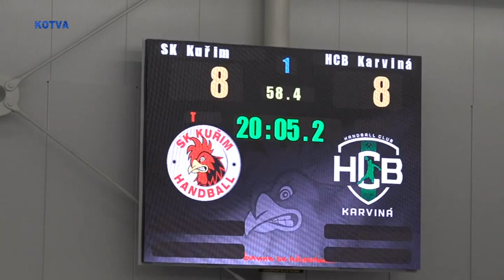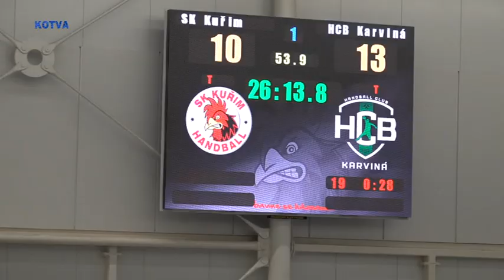Soupeř ze severní Moravy nad síly dorostu. SK Kuřim : HBC Karviná, 2. část